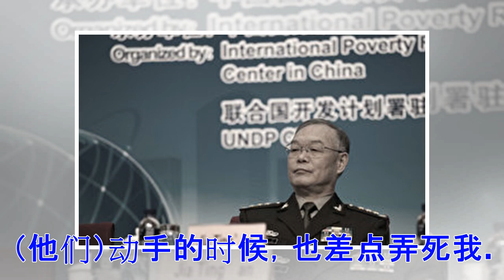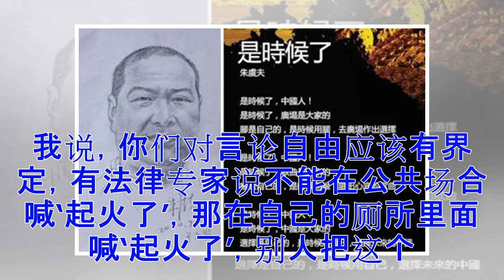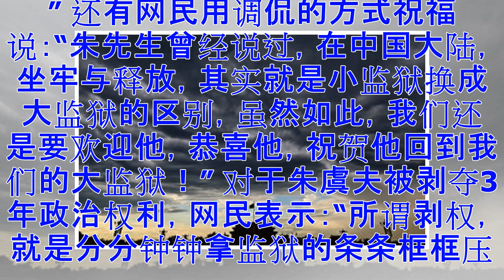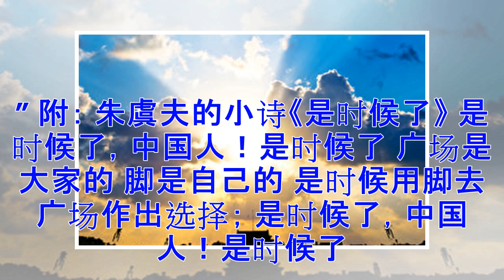刑满释放即“被旅游” 朱虞夫：差点弄死我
【大纪元2018年03月05日讯】（大纪元记者萧律生采访报导）3月4日，浙江著名民运人士朱虞夫刑满释放，被剥夺政治权利3年。但由于中共目前在开两会，他随即又被当局国保拉至千岛湖“旅游”，而国保就在隔壁房间监视他。 65岁的朱虞夫曾于1999年、2007年、2011年三度入狱，累计坐牢16年。2011年因写了小诗《是时候了》，朱虞夫于当年4月11日被当局以“煽动颠覆国家政权罪”正式逮捕，2012年2月10日被判有期徒刑7年。 “在里面，我这个情况被控制得比任何人都严格，别人都可以活动，我没有活动，严重影响健康。”朱虞夫告诉大纪元记者，他浑身无力，健康受到严重损伤，再加上年岁大了，身体每况愈下。即...